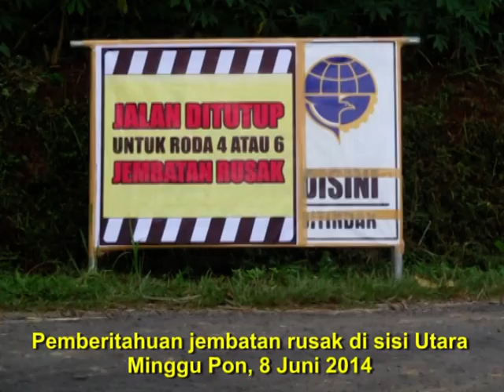Wonosobo 2014 : Ketika Jembatan Semagung rusak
Jembatan sungai Semagung di nJlegong Wonosobo berlubang, tidak bisa dilewati kendaraan roda 4 atau lebih. Keadaan bulan Juni 2014 yang lalu, pada waktu video ini saya upload jembatan ini sudah diperbaiki dan bisa dilalui mobil.